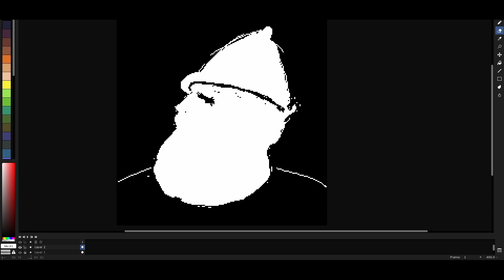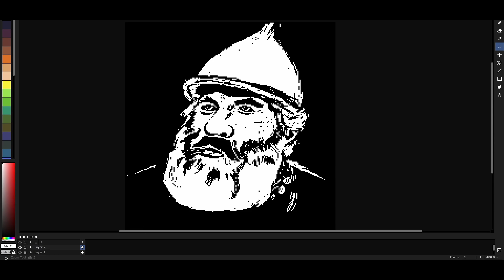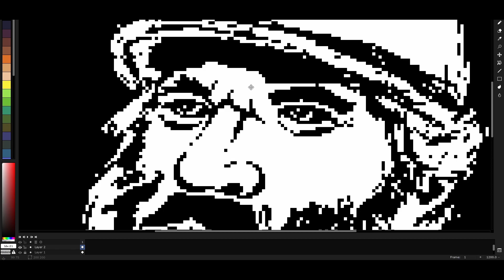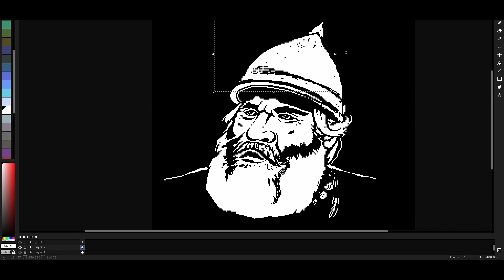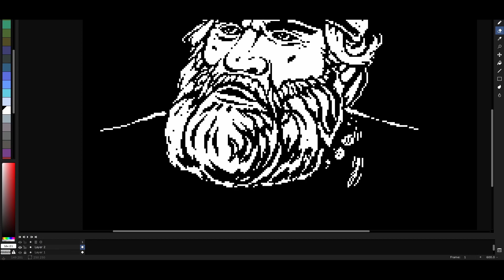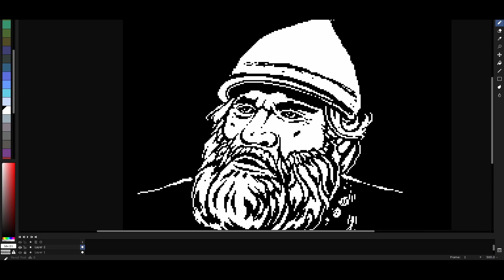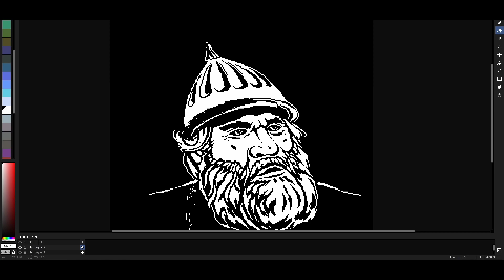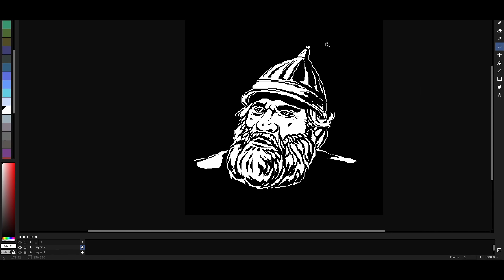Stylized Pixel Art Knight Character Portrait ( from Reference)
I once saw this old movie and liked this knight character "Ilya Muromets" so I decided to make a stylized pixel art version of him. It's pretty much straight forward. I think I managed to capture the essence but of course there are differences. There are parts that were more challenging then others like the helmet. But what do you think?

I try to create a variety of content around Games, Design & Development.

Let me know what you think, feedback is always welcomed.